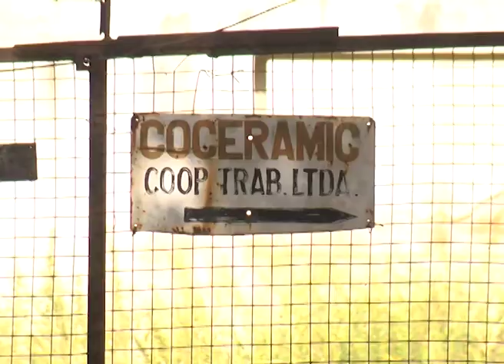INFORME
LA ASAMBLEA VECINALISTA DE PARANÁ SE MANIFESTÓ ESTE MIÉRCOLES PARA "RECHAZAR EL INDISCRIMINADO DESGUACE Y VANDALIZACIÓN" DE COCERAMIC, FÁBRICA CONSIDERADA COMO UN "EMBLEMÁTICO PATRIMONIO CULTURAL DE PARANÁ, DE MÁS DE 90 AÑOS DE ANTIGÜEDAD".